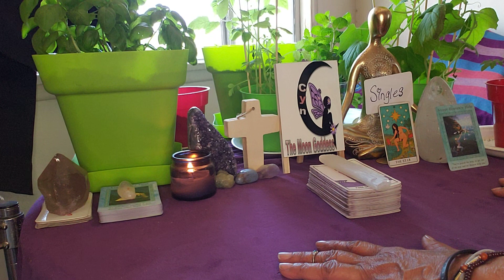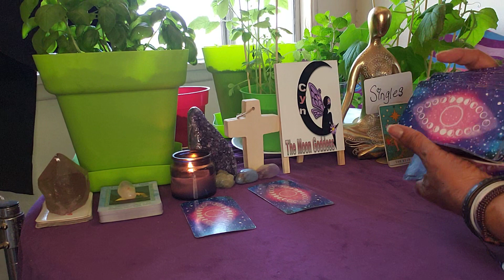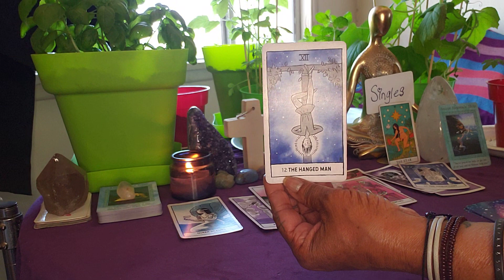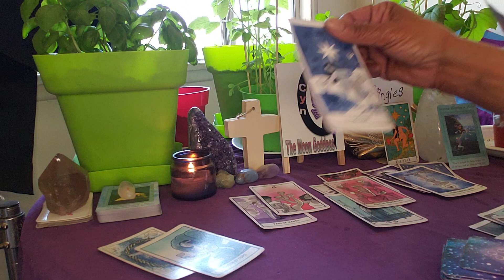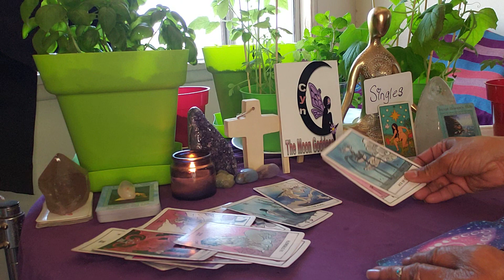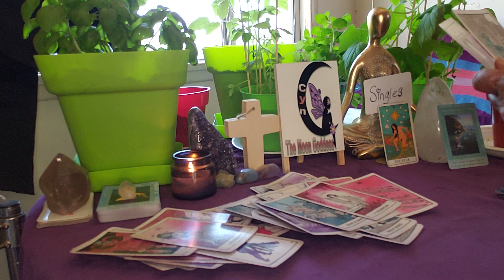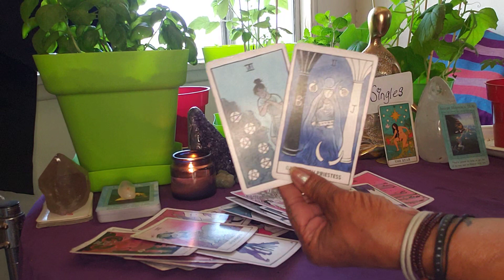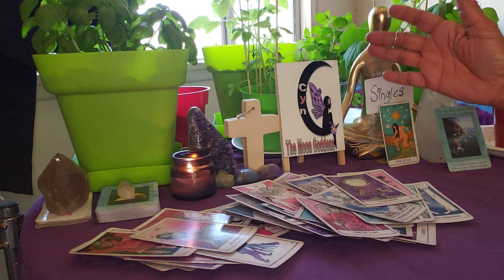Aquarius ♒ Singles** Week of June 20, 2022. Accept Heaven's help and watch your wishes come true 💕